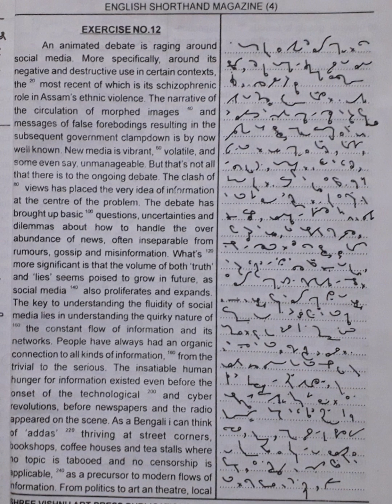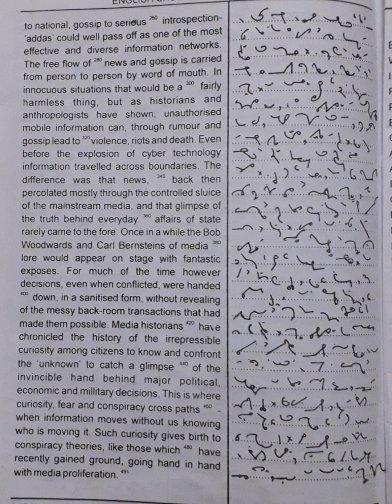100 WPM | Exercise No.12 | Shree Vishnu Art Press Publications